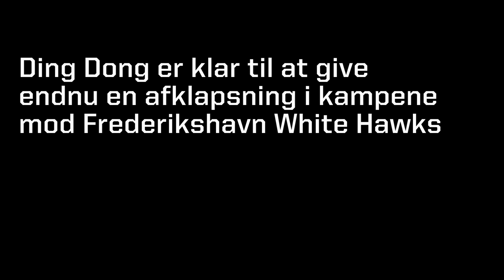Optakt til 2 x lokalbrag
Aalborg Pirates spiller 2 kampe mod lokalrivalerne fra Frederikshavn.